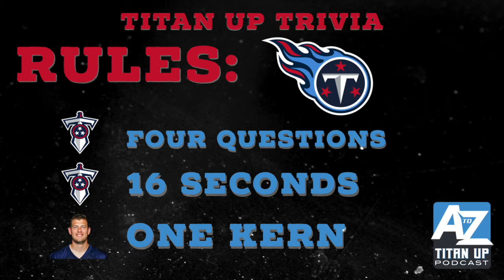Titan Up Trivia - Game 3 in Round 2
The Titan Up Podcast from A to Z Sports presents the third matchup in the Round of 8 in Titan Up Trivia! Mike Kamysz & Riley Grubbs put their Titans knowledge to the test. Who will come out victorious?